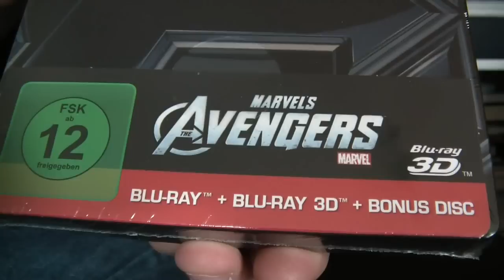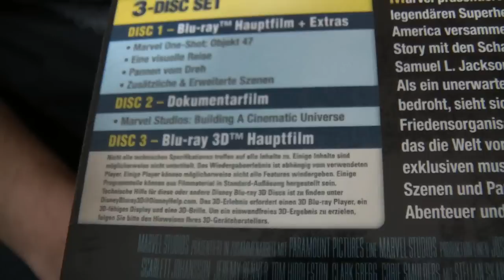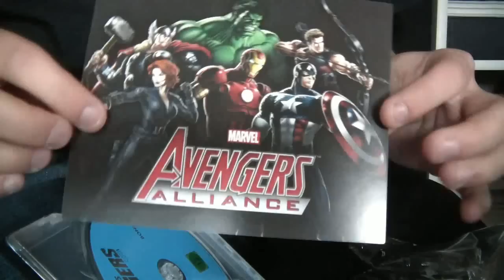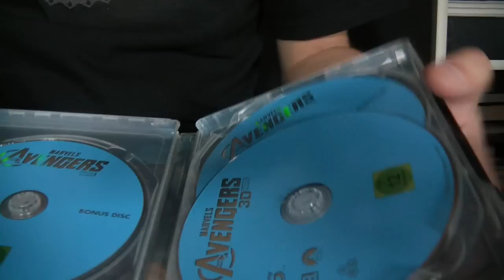The Avengers 3D Blu ray Steelbook unboxing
Mein unboxing zum Steelbook Marvels The Avengers 3D Blu ray.